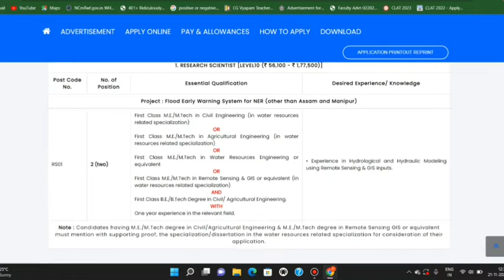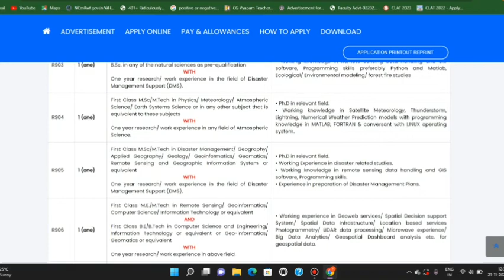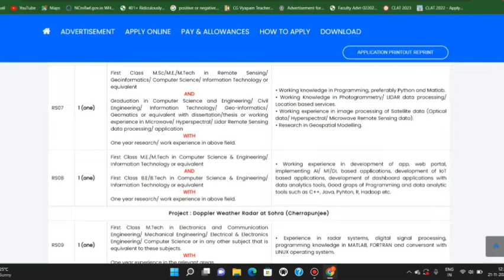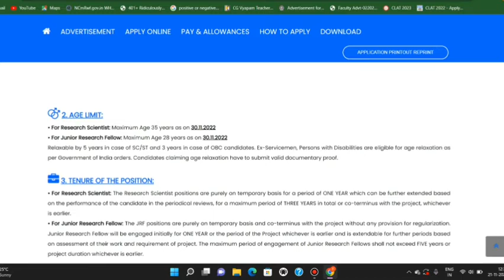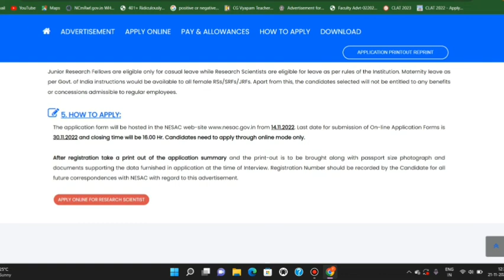NESAC Research Scientist Recruitment 2022 | NESAC Junior Research Fellow Vacancy 2022 | NESAC Salary